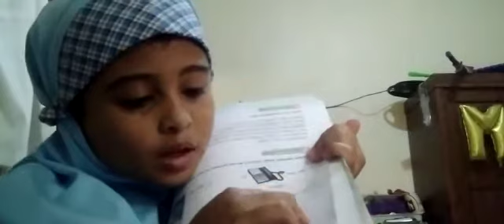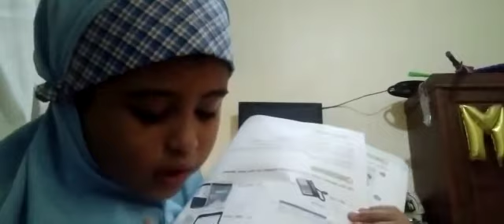Make a vidio exploring jakarta. fahimah az zahra. level 1.